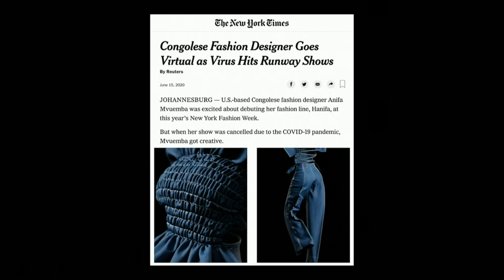HANIFA DREAM IN D.C. | Fall/Winter 2021 Fashion Show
You are now watching Hanifa Dream In D.C livestream. Welcome to the Fall/Winter 2021 runway presentation. We’re so excited to have you, enjoy the show!